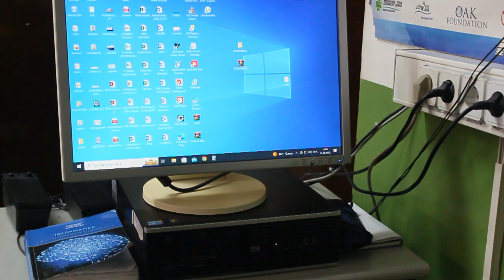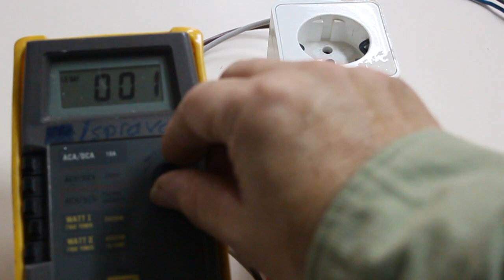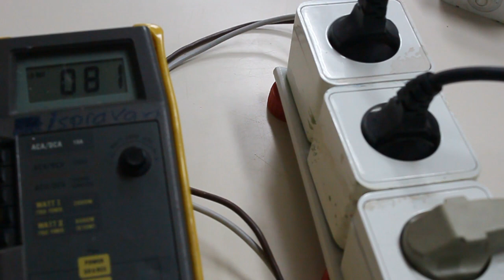kolika je snaga računara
u ovom video zapisu sam pokazao mjerenjem kojika je snaga jednog računara